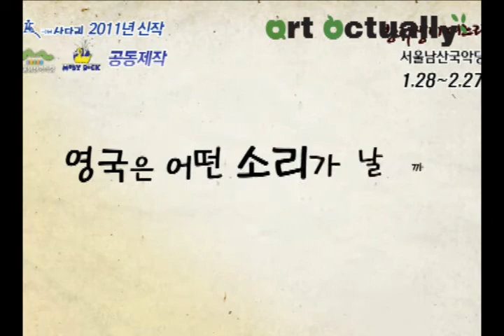방귀쟁이며느리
한국과 영국이 공동 제작하는 2011년 주목할 공연, 어린이 음악극 '방귀쟁이 며느리'공연이 열린다.